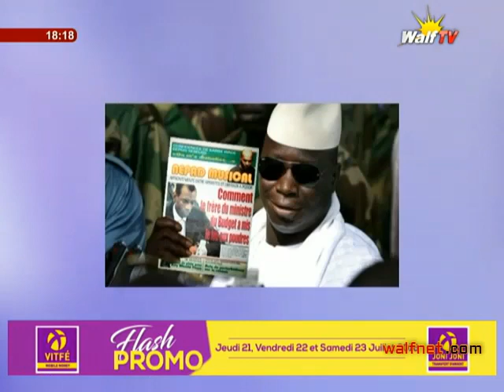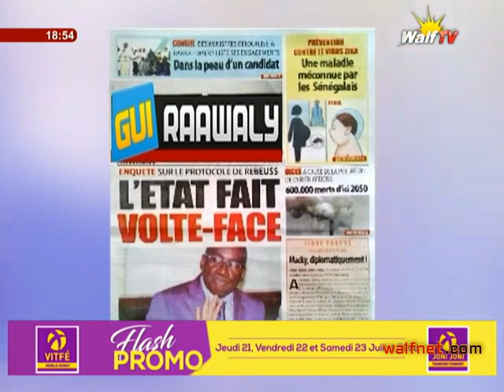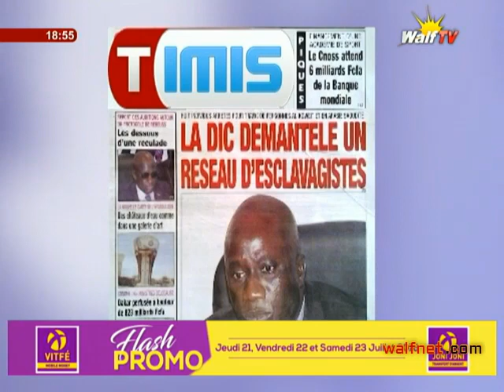NEPAD MUSICAL DU 20 JUILLET 2016